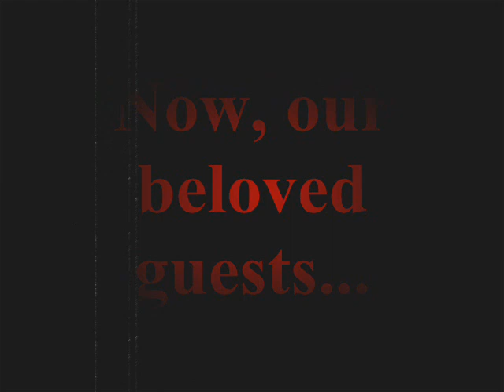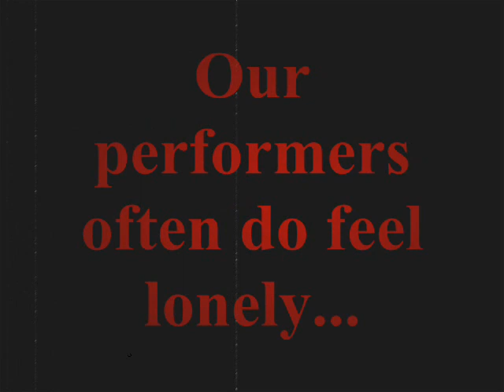[UTAU] Dark Woods Circus【Kiku Yukine, Shirone, Gureine and Kurone Seikakuiro】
ust by TheSayomi
Original by Miku Hatsune, Rin and Len Kagamine and KAITO
Kiku belongs to WhiteDragon202020

bwa ha ha. OTL finally done with this song. at least I can use this as relief from Comic Fiesta in the morning DX

I think something's wrong with Kiku's oto file. or maybe she's just missing a few notes here and there. idk OTL